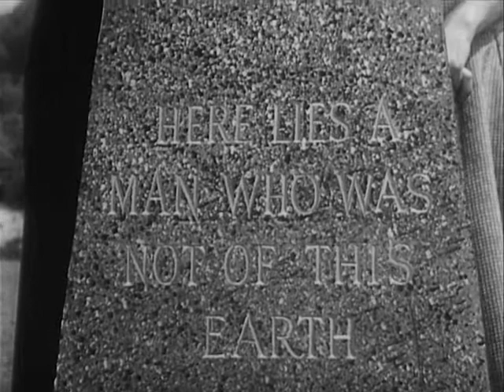Not of This Earth 1957 6/6